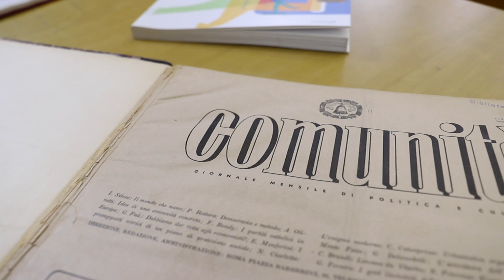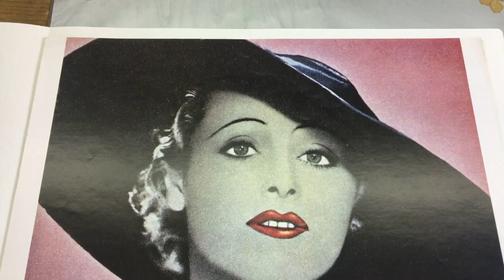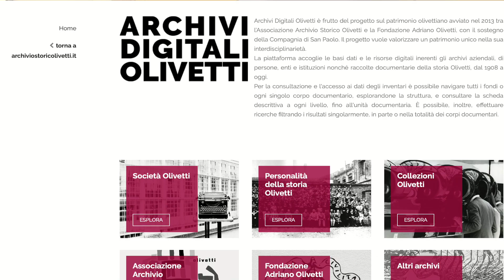Associazione Archivio Storico Olivetti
Chi saremmo senza il nostro passato?
Nata nel 1998, l'Associazione Archivio Storico Olivetti si occupa di raccogliere, conservare e valorizzare l'enorme patrimonio documentale relativo alla storia olivettiana e al territorio eporediese.

Tra gli oltre 13 km lineari di documentazione custodiamo testimonianze affascinanti e uniche: carteggi, oggetti, poster, disegni, prodotti e tanto altro.
La biblioteca dell'Associazione, che attualmente conta oltre 20.000 volumi, raccoglie l'eredità delle celebri "biblioteche di fabbrica" pensate dall'Olivetti, arricchendosi ogni giorno con periodici di settore e rare edizioni.

Curiosi? Seguite la narrazione della StoriaDiInnovazione sui nostri profili social. Vi aspettiamo!